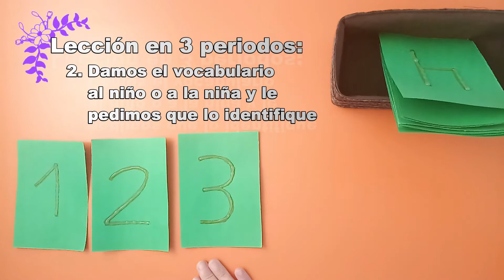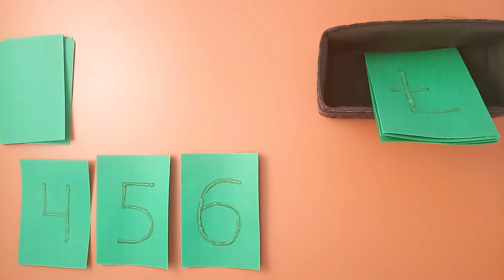Números de lija - Infantil 3-6